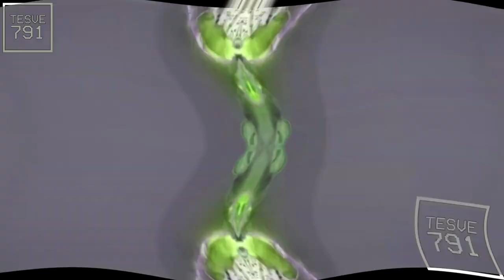Preview 2 Michael Rosen MNLE637/TDYY649LM537/YY649 Center Effects Exo^2